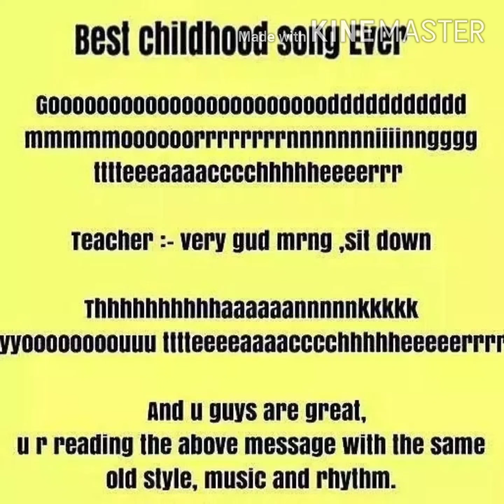Kash bachpan laut ataa, Bachpan ki yaadein, 90's ke wo suhane pal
Kash bachpan laut ataa, Bachpan ki yaadein